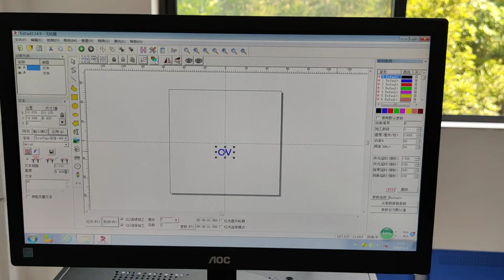How to find and adjust the correct focal length of your laser marking engraving machine.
Lucy Chen                 86 OV LASER
Mobile/ WhatsApp / WeChat:  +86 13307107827